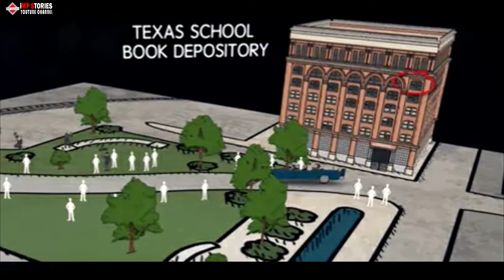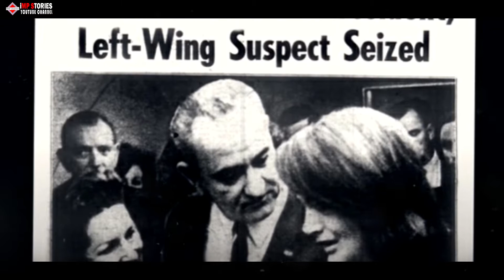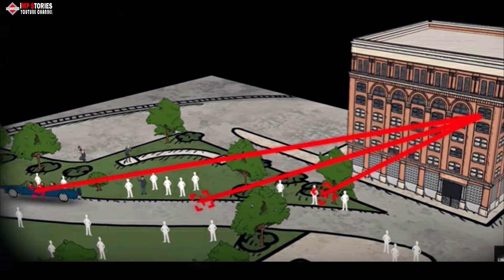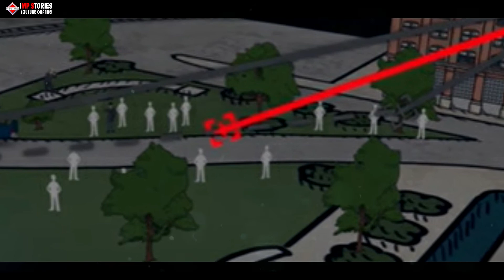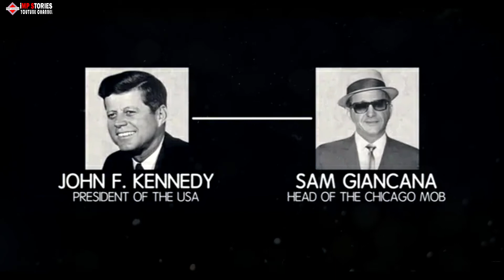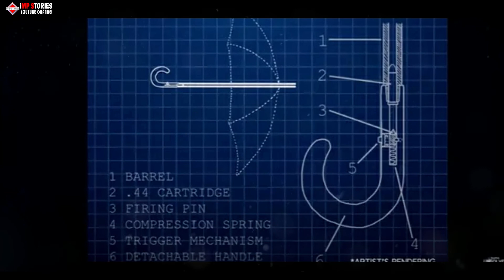The Mystery Behind the Death of JFK